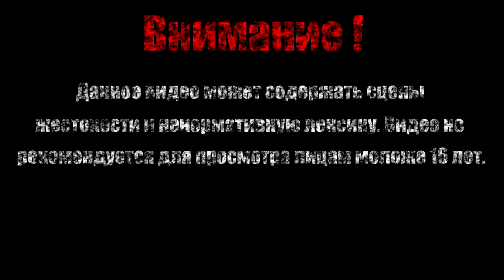ЧЕЛ-ВСПЫШКА【Mega Man 2】#2